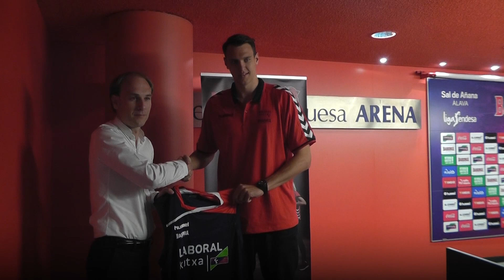Presentación Johannes Voigtmann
El pívot aleman ha sido presentado como nuevo jugador baskonista para las próximas tres temporadas.